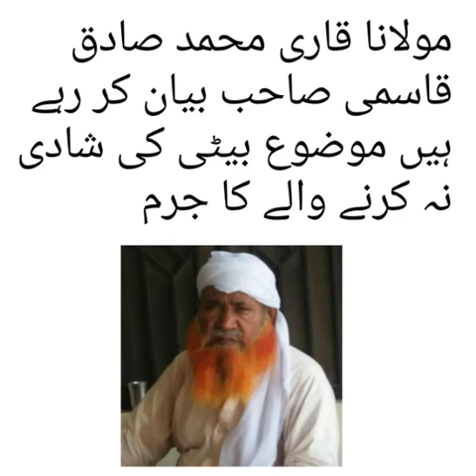maulana qari muhammad sadiq qasmi